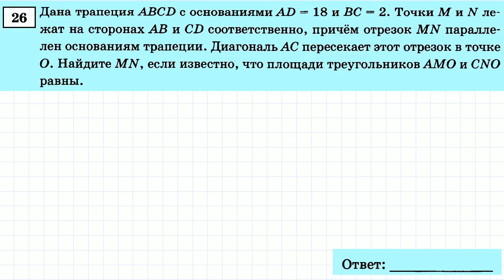ОГЭ задание 26, вариант 6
ОГЭ по математике. Тренировочный вариант 6. Задача 26.
Дана трапеция ABCD c основаниями AD=18 и BC=2. Точки M и N лежат на сторонах AB и CD соответственно, причём отрезок MN параллелен основаниям трапеции. Диагональ AC пересекает этот отрезок в точке O. Найдите MN, если известно, что площади треугольников AMO и CNO равны.